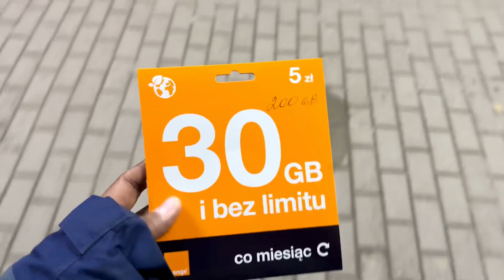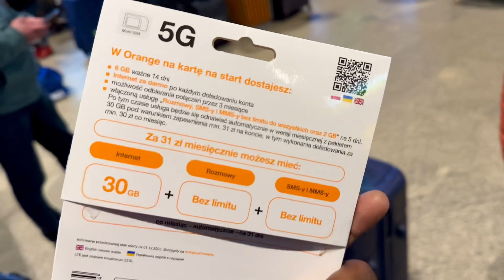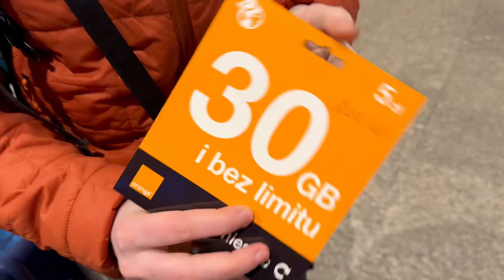Croatia 🇭🇷 To Poland 🇵🇱 | Free Job Change?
I am going to Poland for change work.
Neeraj_europe